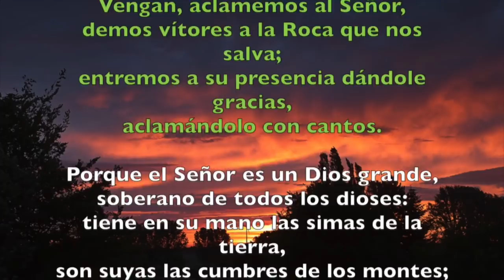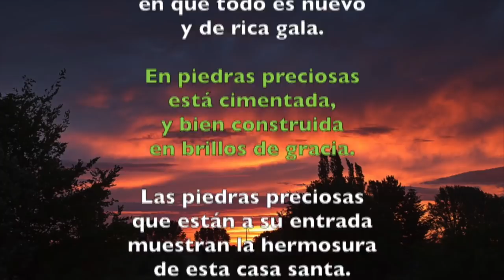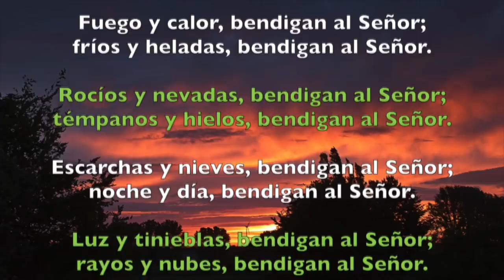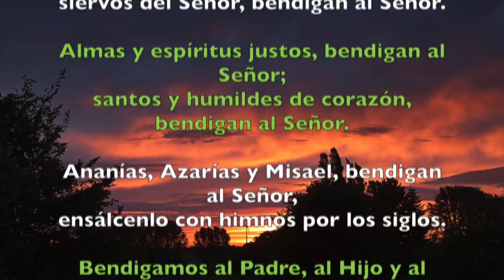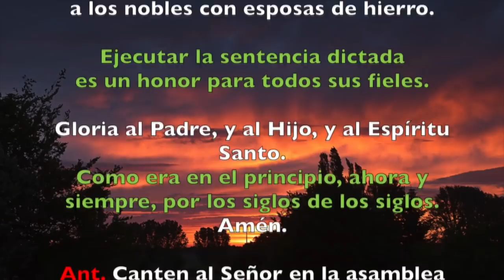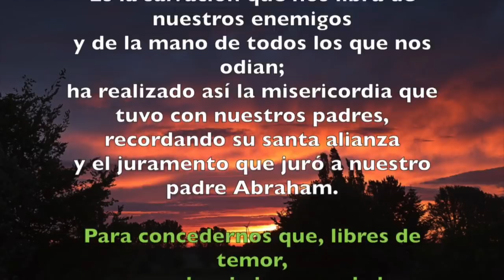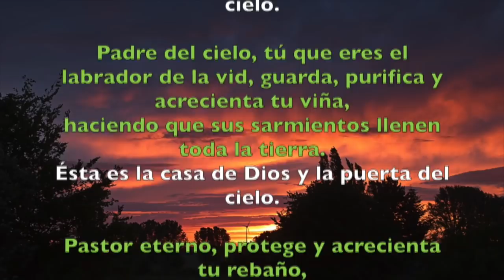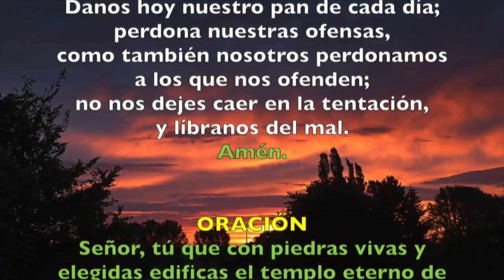Oración de la mañana (Laudes), VIERNES 9 DE NOVIEMBRE 2018 | Padre Sam